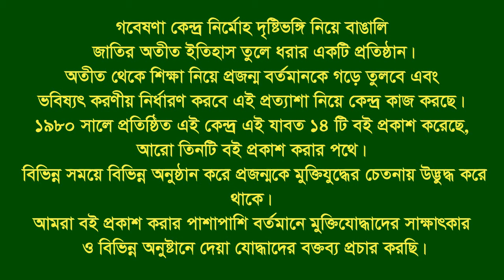Interview of Enamul Hoque Sikder. Patiya. F Fighter. FF.